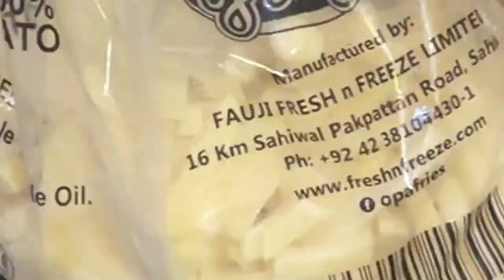Desi Food Recipe | Shami Tikki & Qeema Tikki Recipe | inshra niz vlogs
welcome to my world @ inshra niz vlogs
lets explore the new places
lets find delicious foods